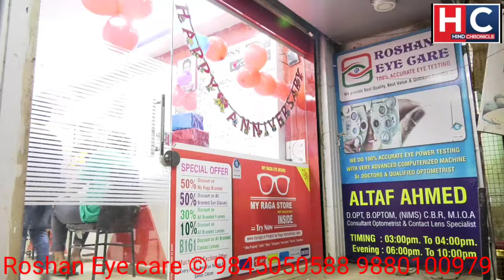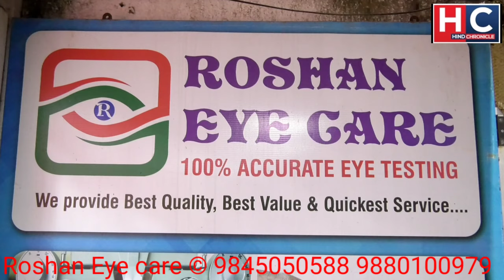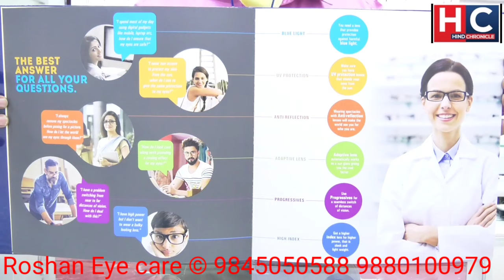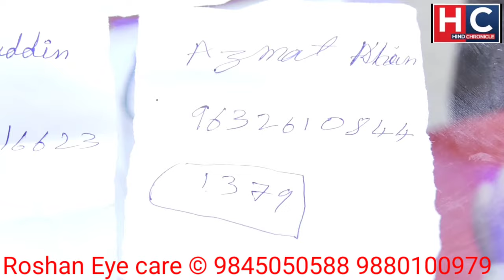Congratulation Roshan eye care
Roshan Eyecare Hagarga Cross is completing one year of its Services.
Unprecedented One year of public service.
One year of people's love.
One  year of public confidenc